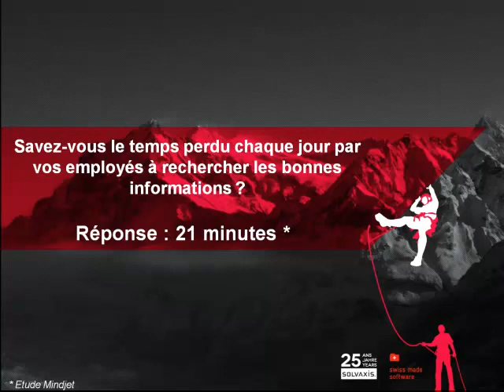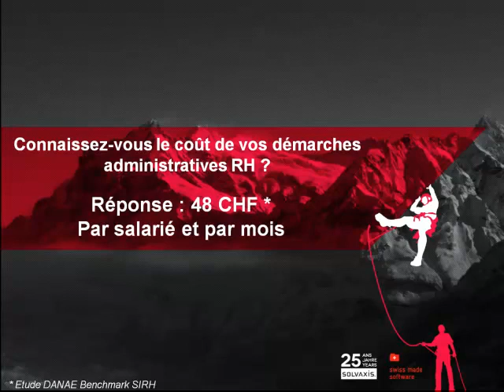SolvAxis: Séminaire en ligne sur le thème du portail RH 100% web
SolvAxis - business solutions, the swiss way